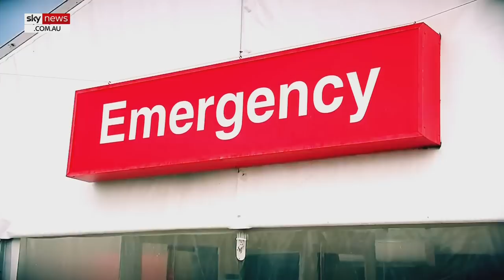‘Heaven help you, quite literally’: Peta Credlin on the ambulance crisis with Daniel Andrews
Sky News host Peta Credlin says ambulance response times for code 1 emergencies are now worse after eight years of the current Labor government than they were before Premier Daniel Andrews was elected.

“Heaven help you, quite literally, if you or someone you love needs to call triple zero,” Ms Credlin said.